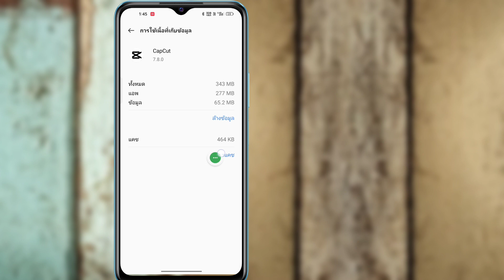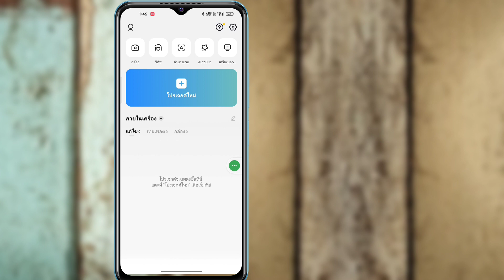แก้ไขเทมเพลต Capcut ไม่แสดงปัญหา (2023) | เทมเพลต CapCut ไม่แสดง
คุณต้องการแก้ไขเทมเพลต Capcut ที่ไม่แสดงปัญหาในปี 2023 หรือไม่ ถ้าใช่ วิดีโอนี้เหมาะสำหรับคุณ ในวิดีโอนี้ฉันจะแสดงวิธีแก้ไขเทมเพลต Capcut ไม่แสดงปัญหา ฉันจะแสดงขั้นตอนที่ง่ายที่สุดในการแก้ไขเทมเพลต CapCut ที่ไม่แสดง ดูวิดีโอแบบเต็มต่อไปโดยไม่ต้องข้ามเพื่อเรียนรู้ แก้ไขเทมเพลต Capcut ไม่แสดงปัญหา (2023) | เทมเพลต CapCut ไม่แสดง.